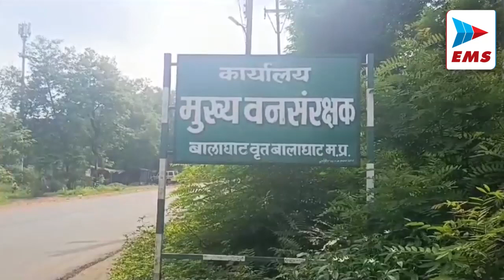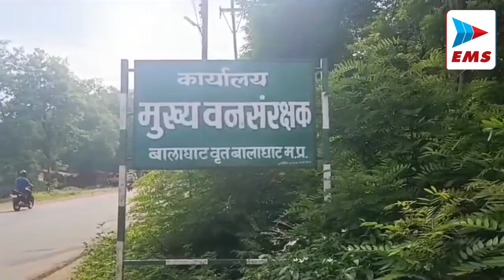Balaghat मां दुर्गा मंदिर की मनाई गई 25 वीं वर्ष गांठ, हुये विविध आयोजन | EMSTV 21-Sep-2023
वनपाल से डिप्टी रेंजर का कार्यवाहक प्रभार में नियमों की अनदेखी का लगाया आरोप

मां दुर्गा मंदिर की मनाई गई 25 वीं वर्ष गांठ, हुये विविध आयोजन

नारी शक्ति वंदन अधिनियम पारित भाजपा कार्यालय में बहनों ने मनाया जश्न

शासन के आदेशानुसार वन विभाग में पदस्थ वनपाल को कार्यवाहक डिप्टी रेंजर बनाये जाने का आदेश जारी किया गया है। जिसके तहत बालाघाट वन वृत्त में ३७ रिक्त पदों पर वनपाल से ३७ उप वन क्षेत्रपाल पदों पर कार्यवाहक डिप्टी रेंजर बनाया गया है। इस पदोन्नति में नियमों की अनदेखी कर शासन द्वारा जारी गाइड लाईन का पालन नहीं किये जाने का आरोप सेवानिवृत अधिकारी कर्मचारी पेंशनर्स महासंघ ने लगाते हुये इस भर्ती प्रक्रिया में सुधार कर इन गलतियों का निराकरण नहीं किये जाने पर न्यायालय में याचिका लगाने की चेतावनी दी है। इस संबंध में महासंघ के अध्यक्ष विजयजंग बहादुर सिंह बैस ने कहा कि इस पदोन्नत प्रक्रिया में शासन के नियमों की अनदेखी करते हुये वरिष्ठ वनपाल को कार्यवाहक डिप्टी रेंजर न बनाकर कनिष्ठों को प्रभार दे दिया गया है।

शहर मुख्यालय के हनुमान चौक में स्थित मां दुर्गा मंदिर में मातारानी की प्रतिमा की प्राण प्रतिष्ठा को 25 वर्ष पूर्ण होने पर मां दुर्गा मंदिर समिति द्वारा 25 वीं वर्ष गांठ हर्षोल्लास से भक्तिमय माहौल में मनाई गई। इस अवसर पर सुबह माताजी का श्रंगार कर पूजा अर्चना व हवन पूजन किया गया। मातारानी को 56 भोग चढ़ाकर महाप्रसाद वितरण किया गया।  इस संबंध में मंदिर समिति के पदाधिकारी डिम्पी कोहली ने बताया कि 21 सितम्बर 1998 में मातारानी की प्राण प्रतिष्ठा की गई थी। जिससे आज 25 वीं वर्ष गांठ मनाई गई।

महिला सशक्तिकरण की दिशा में ऐतिहासिक कदम उठाते हुये केन्द्र सरकार ने लोकसभा में नारी शक्ति वंदन अधिनियम पारित किया है इस अधिनियम के पारित होने से जिला भाजपा कार्यालय में महिला मोर्चा द्वारा आतिशबाजी करते हुए मिठाईयां बांटकर जश्न मनाया गया। इस दौरान महिला मोर्चा की पदाधिकारियों ने कहा कि केंद्र सरकार द्वारा महिलाओं के लिए लोकसभा व राज्यों की विधानसभाओं में ३३ प्रतिशत आरक्षण देने के लिए यह अधिनियम पारित किया गया है इस ऐतिहासिक निर्णय के लिये महिला मोर्चा ने प्रधानमंत्री नरेन्द्र मोदी का धन्यवाद ज्ञापित किया है।

आगामी विधानसभा चुनाव की तैयारियों की समीक्षा एवं निर्वाचन आयोग के निर्देशों का कड़ाई से पालन कराने हेतु राजस्व पुलिस एवं वन अधिकारियों की संयुक्त बैठक कलेक्ट्रेट सभागार में गुरूवार को आयोजित हुई। जिसमें कलेक्टर डॉ. गिरीश कुमार मिश्रा व पुलिस अधीक्षक समीर सौरभ सहित अन्य प्रशासनिक अधिकारी मौजूद रहे। इस दौरान जिले में स्थित परिवहन विभाग, वन विभाग, पुलिस विभाग के नाकों में सर्चिंग स्टेंडर्ड ऑपरेटिंग प्रोसीजर अनुसार करने एवं नाको पर सीसीटीवी लगाए जाने के निर्देश दिए। जिला निर्वाचन अधिकारी द्वारा नाको में की जाने वाली प्रतिदिन की कार्यवाही से निर्वाचन कार्यालय को अवगत कराने के भी निर्देश दिये गये।

भारतीय किसान संघ के नेतृत्व में किसान युनियन परसवाड़ा द्वारा अपनी ११ सूत्रीय मांगों को लेकर गुरूवार को रैली निकालकर तहसील कार्यालय पहुंच प्रधानमंत्री व मुख्यमंत्री के नाम तहसीलदार को ज्ञापन सौंपा गया। इस दौरान किसान संघ के पदाधिकारियों ने बताया कि धान का लाभकारी मूल्य ४५ सौ रूपये प्रति क्विटल किसानों को दिया जाए। फसल बीमा को सरलीकरण कर किसानों को ईकाई मानकर बीमा का लाभ दिये जाने सहित अन्य मंागों को लेकर लंबे समय से सरकार से ज्ञापन के माध्यम से निवेदन किया जा रहा है लेकिन हमारी मांगों पर अमल नहीं किया जा रहा है। उन्होंने कहा कि शीघ्र मांगों पर अमल नहीं किया गया तो आगामी समय में समस्त किसानों को आंदोलन करने बाध्य होना पड़ेगा